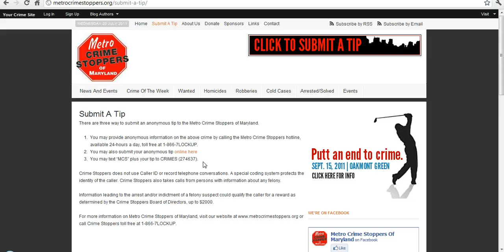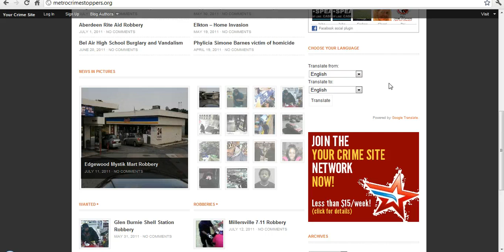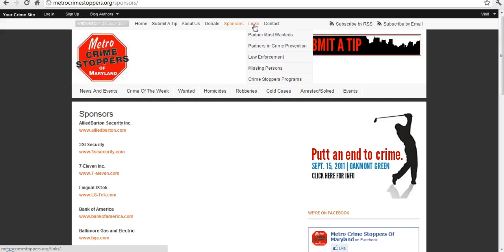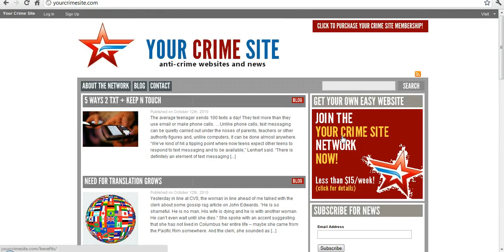MetroCrimeStoppers.org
Welcome to the new MetroCrimeStoppers.org, a service of the Metro Crime Stoppers of Maryland. This website is a member of the YourCrimeSite.com network.